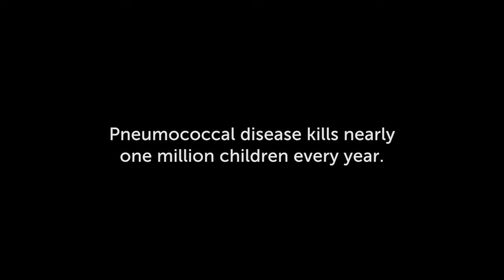Help Us AskPharma to Make Vaccines Affordable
This week Doctors Without Borders/Médecins Sans Frontières (MSF) launched a global campaign—"A FAIR SHOT"— to call on pharmaceutical companies GlaxoSmithKline (GSK) and Pfizer to slash the price of the pneumococcal vaccine in developing countries to US$5 per child, so more children can be protected from this childhood killer, and to disclose what they currently charge countries for the vaccine. MSF led a protest in front of Pfizer's world headquarters in New York City and attended the company's shareholders' meeting in New Jersey. or go to afairshot.org to help us AskPharma to disclose and lower their vaccines prices.